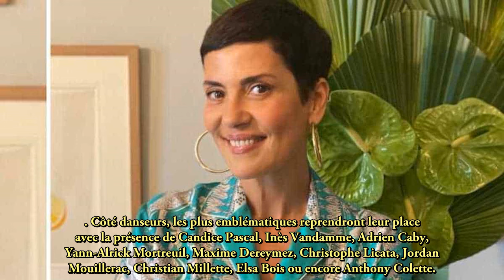Cristina Cordula fait des révélations sur ses premiers pas dans Danse avec les stars